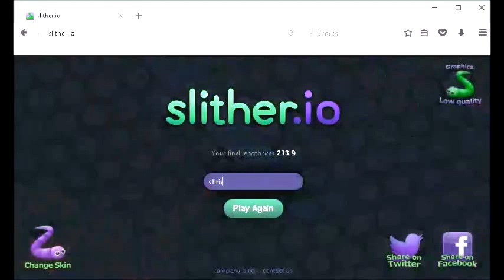Slither io NOW WE ARE RED!!!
in this video you will c the wild for that it is